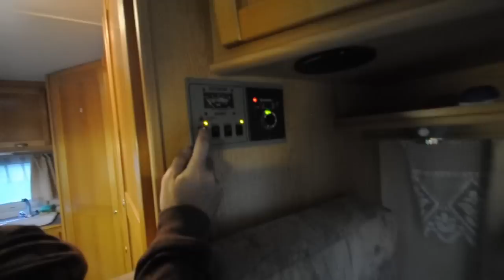Montenegro Trip | Обзор автодома Mercedes 1998 года выпуска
Видеообзор дома на колёсах, на котором мы путешествовали по Черногории.